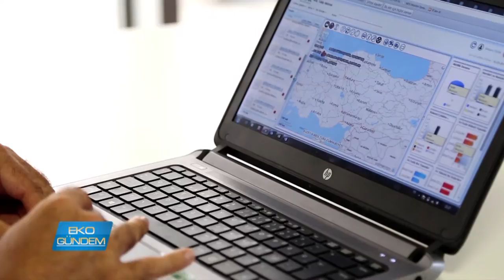Blink Mobil Takip Sistemleri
Blink, araç takibinde sadece hız ve konumu değil aracın beynindeki tüm bilgileri okuyabilme özelliğine sahip bir sistem sunuyor. Genel Müdür Jülide Ulucan, telemetriyi daha etkin kullanmak adına mobil takip sisteminde farklı sektörler için de çözümler geliştirdiklerini söylüyor..